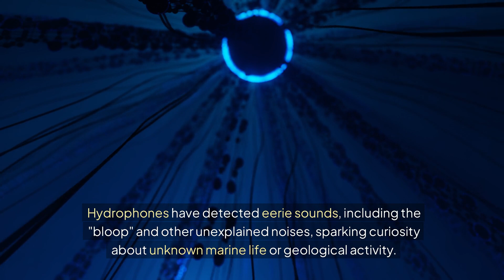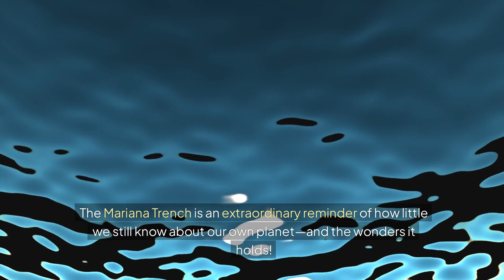Dark Secrets of the Mariana Trench: Facts That Will Amaze You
The Mariana Trench is the deepest part of the Earth's oceans, located in the western Pacific Ocean. Spanning over 1,500 miles (2,550 km) long and reaching depths of nearly 36,000 feet (11,000 meters) at its lowest point, the Challenger Deep, it is a mysterious, pressure-packed world teeming with unique and little-known marine life. This underwater canyon is a fascinating frontier for scientific exploration, revealing secrets about the planet's geology, biology, and history.